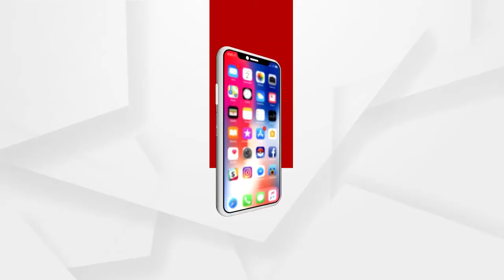ଶୁଖିଲା ଲାଉକୁ ଜୀବନ୍ତ ରୂପ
ଆଗାମୀ ପୀଢ଼ି ପାଇଁ ପାଲଟି ଯାଇଥାନ୍ତା ଇତିହାସ... ଯାହା ଦେଖିବାକୁ ମିଳିଥାନ୍ତା କେବଳ ମ୍ୟୁଜିୟମର କାଚ ଘର ଭିତରେ । ତାହା ହେଉଛି ଆଦିବାସୀଙ୍କ ଲାଉତୁମ୍ବା । କିନ୍ତୁ ଲାଉତୁମ୍ବାକୁ ଜୀବନ୍ତ ରୂପ ଦେଇ ଘରର ସୌନ୍ଦର୍ଯ୍ୟ ବଢାଇବାରେ ସହାୟକ କରାଇଛନ୍ତି ରାୟଗଡାର ପ୍ରେରଣା ଅନୁଷ୍ଠାନ.
 ଅଧିକ ଖବର ପାଇଁ ଡ଼ାଉନଲୋଡ କରନ୍ତୁ “Argus News” ଆପ୍